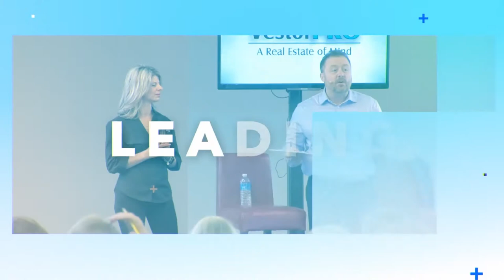Why You Should Inspect Your Real Estate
You need to know what you’re getting into. Get a real estate inspector to get the job done for you so you know what you’re investing in.